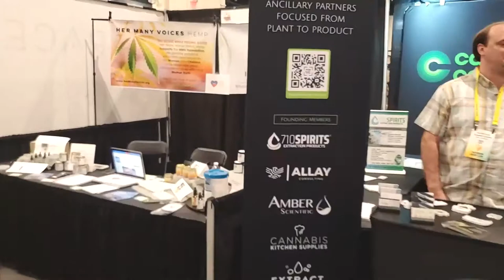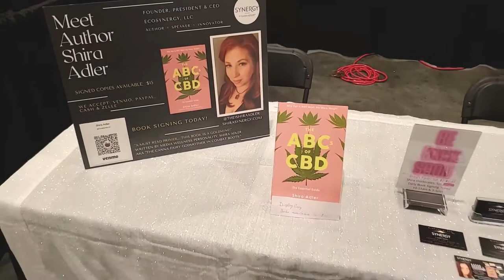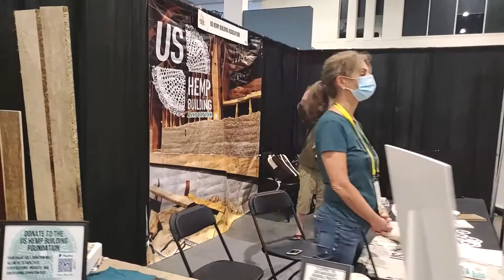Southern Hemp Expo Vlog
Join Mandi Kerr and the rest of her team as they explore and meet other people in the Southern Hemp Expo 2021.